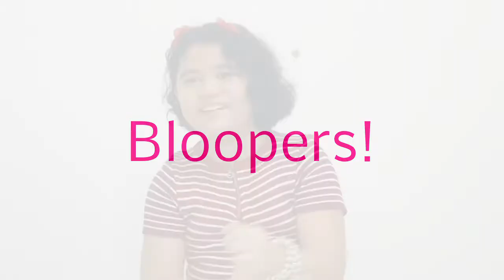Theia's Pinky Vlog #2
Theia's 2nd Pinky Vlog